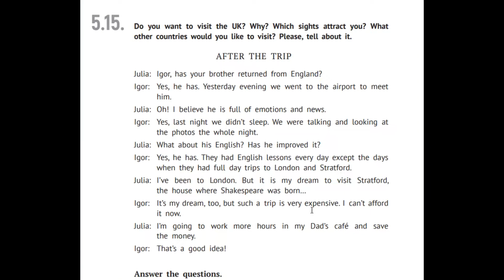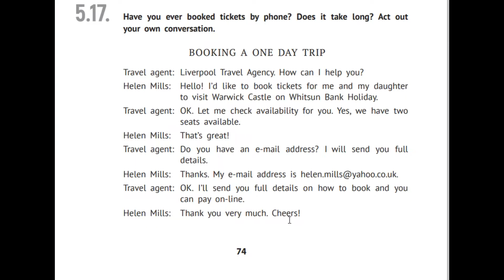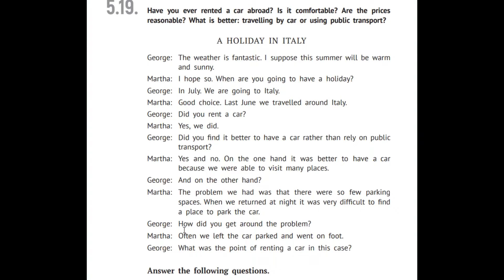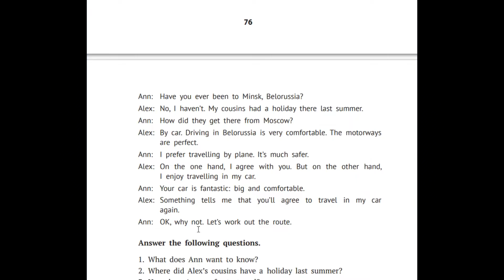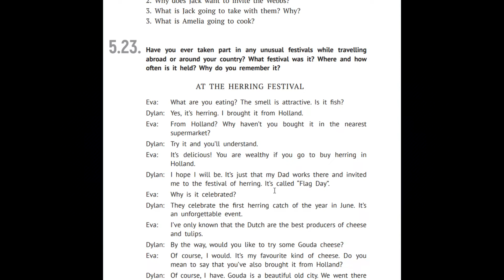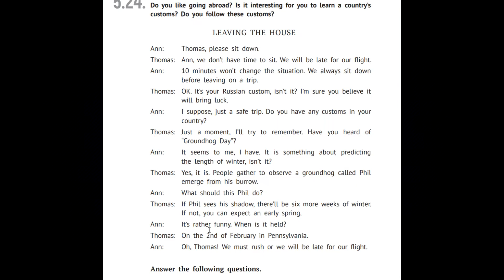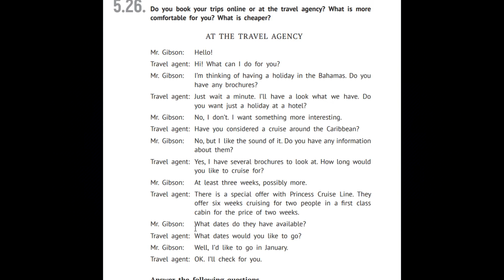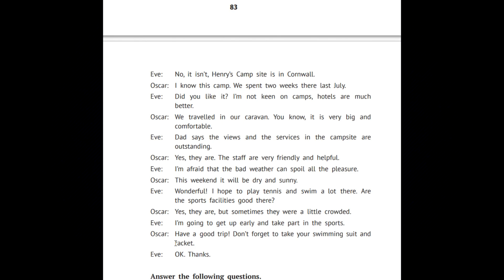5. Dialogues - Travelling Part 2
Тайм-коды:
00:00  15. After the trip
01:00  16. Complaint about the house
01:51  17. Booking a one day trip
02:33  18. At the airport
03:28  19. A holiday in Italy
04:21  20. Planning a holiday
05:08  21. At the airport 2
05:57  22. A countryside picnic
07:12  23. At the herring festival
08:28  24. Leaving the house
09:33  25. At the festival la Tomatina
10:37  26. At the travel agency
11:34  27. Booking a holiday
12:24  28. Camping